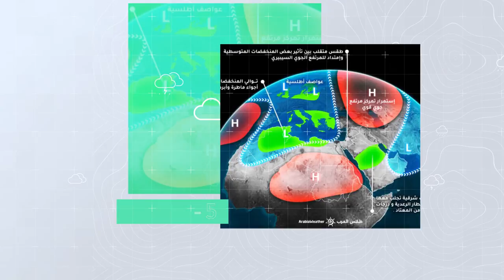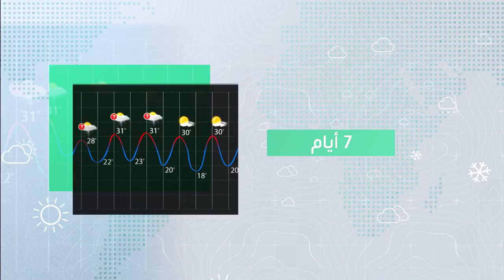طقس العرب - السعودية | النشرة الجوية الأسبوعية | الاحد 1-8-2021